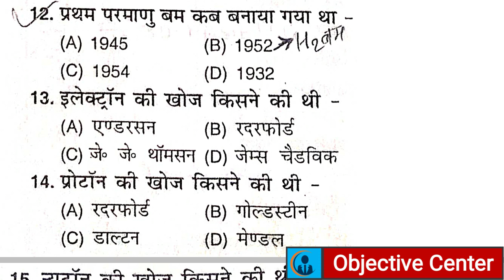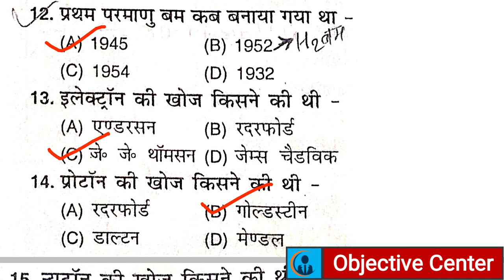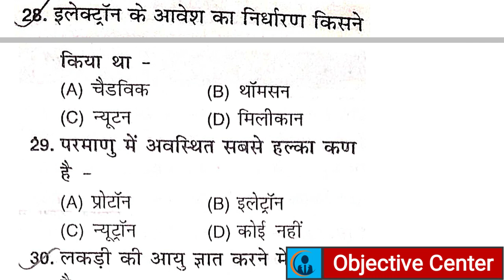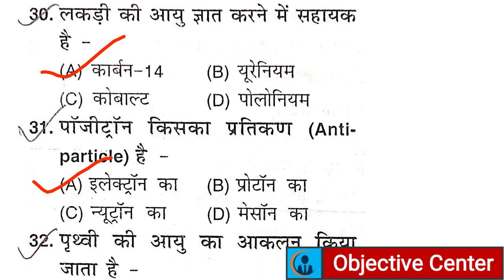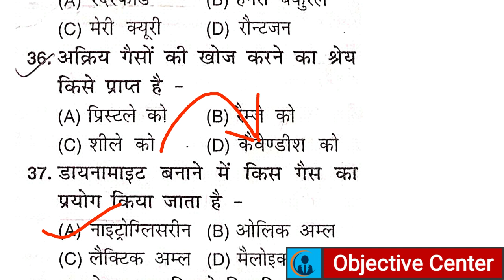BARC Top-35 General Awareness | BARC Work Assistant Science Question Paper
BARC Top 100 Science Questions, BARC Work Assistant Science Question Paper,
BARC General Awareness,
BARC General Knowledge,
barc work assistant science question,
barc previous year question paper work assistant,
barc special classes,
barc general awareness questions,
barc samanay gyan,
barc samany jagrukta question,
barc bigyan questions,
barc, barc in hindi,
barc udc previous year questions,
barc question and answer,
barc model question paper 2021,
barc mcq questions, barc 2021,

BARC Work Assistant Previous yeae question paper,
barc stenographer previous year question paper,
barc science questions,
barc model paper 2021,
barc general awareness in hindi,
barc questions in hindi,
barc admit card kaise nikale,
how to download barc admit card,
barc, barc 2021 questions,
barc syllabus,
barc work assistant/a,
barc udc,
barc steno,
barc gk in hindi,
barc questions and answers,
barc mcq questions,

BARC Paper Year Question Paper Work Assistant,
NPCIL Question Paper,
BARC Work Assistant Questions,
barc previous year questions in hindi,
barc previous year questions in english,
barc, npcil, npcil quiz,
npcil questions,
npcil questions in hindi,
barc objective questions,
barc work assistant questions and answers,
barc previous year question for plant operator,
barc plant operator question paper,
barc mathematics questions,
barc maths questions,
barc,
barc syllabus,
barc syllabus 2020,
barc exam,
work assistant,
BARC Work Assistant Model Paper 2021,
BARC Work Assistant Previous Year Question Paper,
BARC 2021 model paper,
barc, barc work assistant exam paper 2021,
barc old paper,
barc previous year exam paper,
barc stage 1st question paper,
barc model question paper work assistant,
barc work assistant/A question paper,
previous year question paper of barc work assistant,
previous year barc paper,
barc official paper 2021,
barc 2020 official paper,
barc model question paper in hindi,
barc paper in hindi,
barc 2021 in hindi,